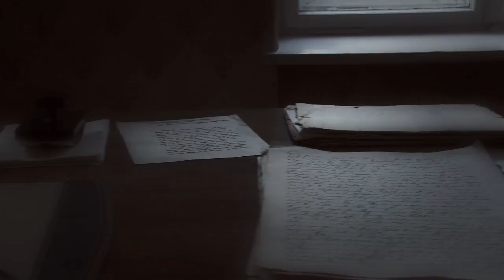Glauser offizieller Trailer deutsch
Ein Film von Christoph Kühn
Mit Friedrich Glauser, Berthe Bendel, Max Müller